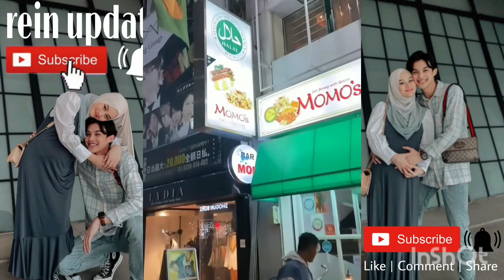Nemu Makanan Indo Di Jepang‼️